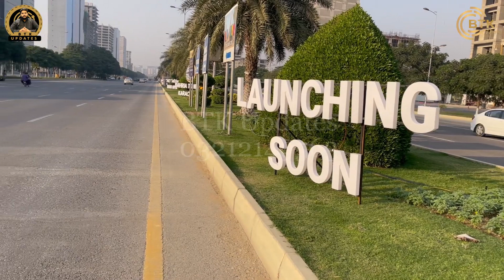BTK 2 | Good News For Affecties | Bahria Town Karachi 2 Plots & villas on installments | btk Updates